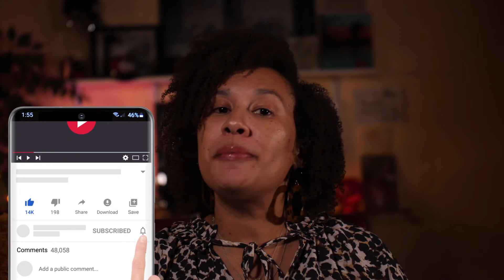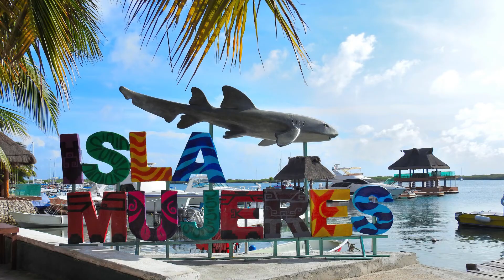These are the Top 5 tours to take in Cancun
The Top 5 tours to take in Cancun.  When going to Cancun, there is so much more to do and see aside from the beaches and the nightlife.  There is an adventure that awaits you in Cancun.  From the Cenotes to swimming with the Whale sharks, your first time in Cancun can be an enjoyable one.  These are the top 5 tours I suggest newbies take.

My Camera
Light Reflectors
Color Portable LED Camera Light
Aluminum Light Photography Tripod Stand with Case

TIMESTAMP:
0:00 INTRO
0:33 Swim with Whale Sharks
2:29 Chitzen Itza
4:10 Tulum
6:36 Cenotes
8:20 Isla Mujeres
9:10 Cozumel
10:25 Playa Del Carmen
11:00 Underwater Museum